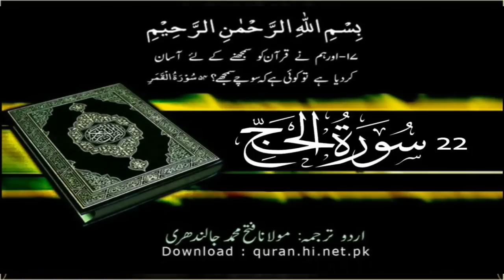22 Surah Al Hajj | Quran With Urdu Hindi Translation (The Pilgrimage)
Quran With Urdu Hindi Translation Only.
22 Surah Al Hajj Quran With Urdu Hindi Translation .